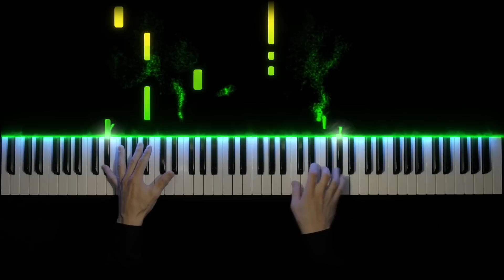Adele - Hello | Piano cover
● Your subscription is the best motivation for me

🎧 Amazon Music